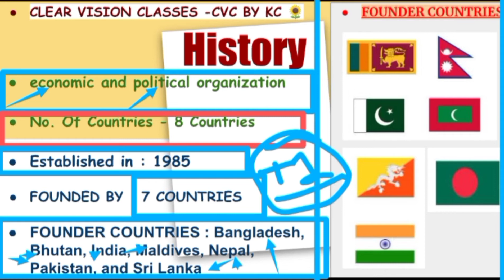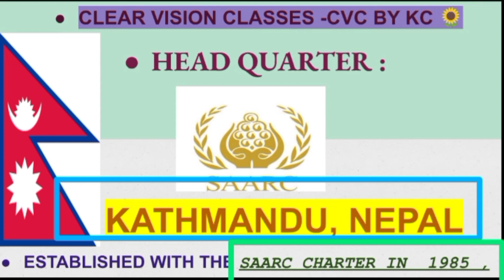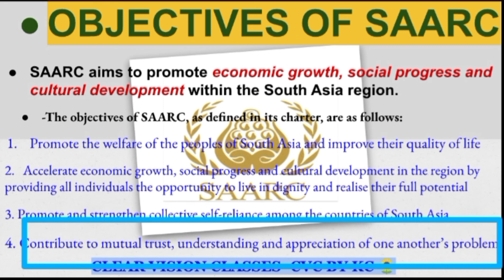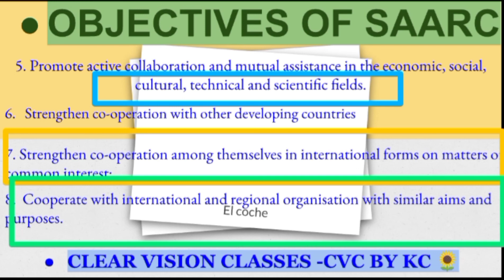SAARC | MOST IMPORTANT INTERNATIONAL ORGANISATION | MILITARY SCIENCE-(B.sc/B.A) / (M.sc/M.A.)